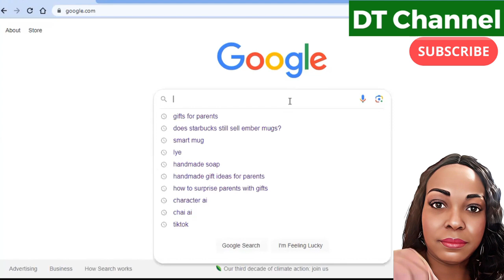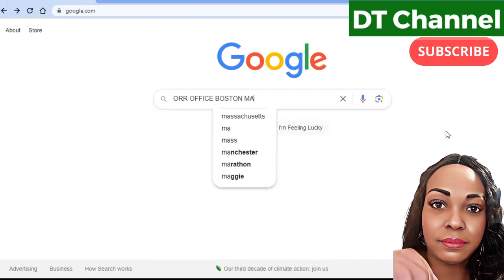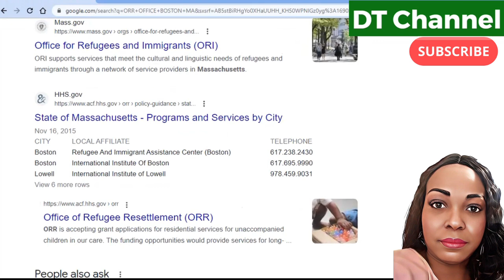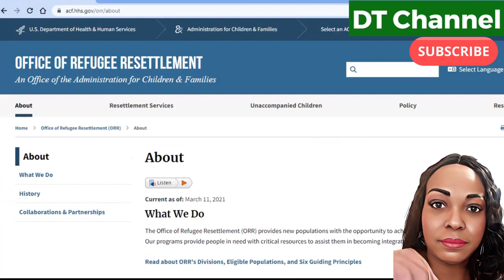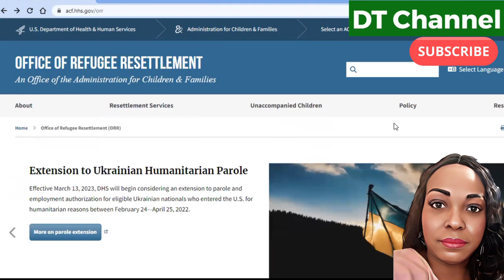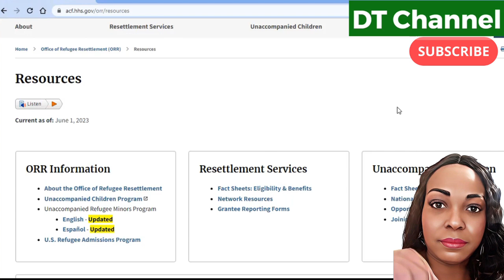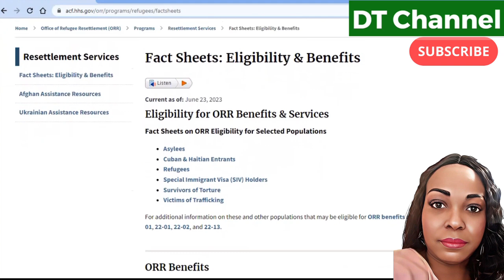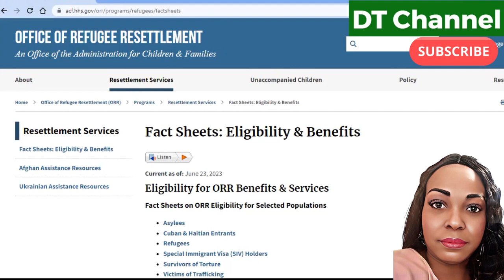Moun Program Imanite Yo Vin We Ki Kote Ou Ka Aplike Pou $700 Benefis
Video ak dokiman sa fet sou baz rechech pesonel pou Ayisyen ka jwenn infomation sou program imanite peyi USA mete sou pye le 1/6/23.